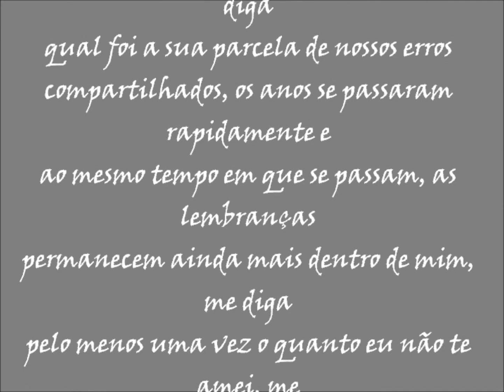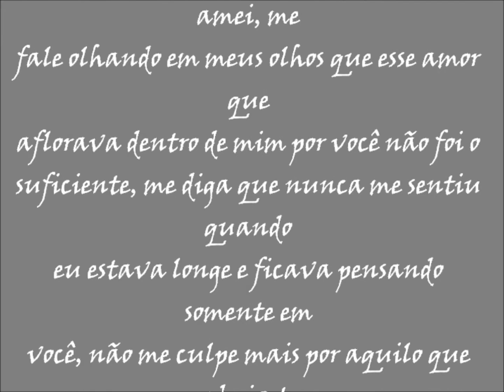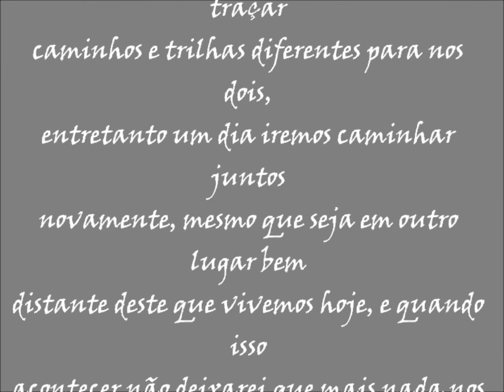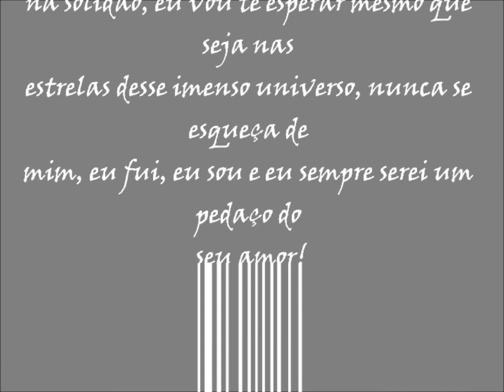Tudo existe um porque!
Adele